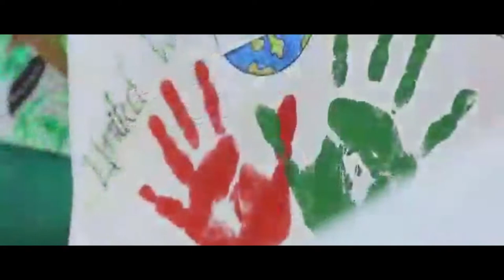COLOROTHON SEASON 12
Inviting Kids, Youth & Elders!
This January 19th Sunday 2020 @ Kittur Rani Chennamma Stadium Jayanagar, Bengaluru, Season 12, calling Bangalore once again to participate in Colorothon. A unique event where you can paint your imagination with colours and awaken the artist in you!
Also, you’ll meet fellow artists, curators, art professionals, art admirers. They’re waiting to discover your painting skills.
• Free Entry and Registration
• Every participant receives a certificate
15 best paintings from 5 age groups will be rewarded
• Carry your choice of colors, Canvas, Color tools and other stationery, we provide A3 drawing sheet
•300 best paintings from the event collection will be donated to our charity partner, Honourpoint , India's only online memorial for Martyrs of Indian Armed Forces